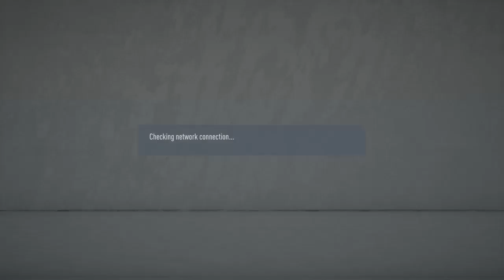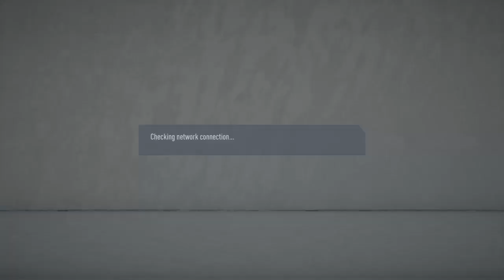Fifa 20 pro clubs